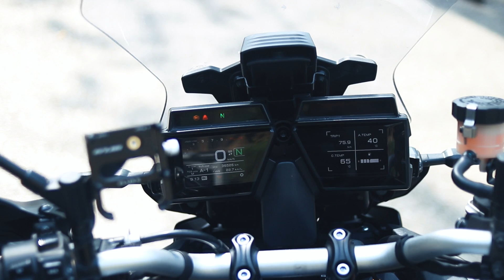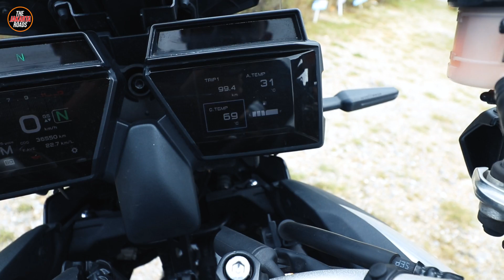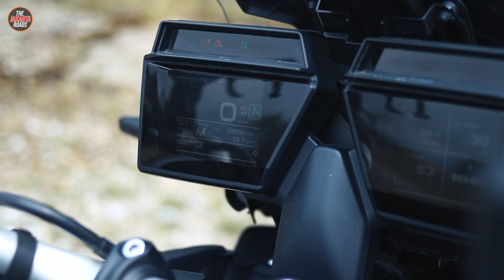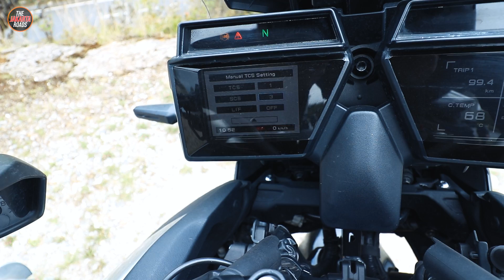Nyobain Yamaha MT09 TRACER GT 🇹🇭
Enaknya ke luar negri adalah kita bisa nyobain motor yang tidak ada di negara sendiri 😂 secara resmi anyway!

Bike : Yamaha MT09 Tracer GT
Camera : Canon EOS 80D & GoPro Hero 10 Black